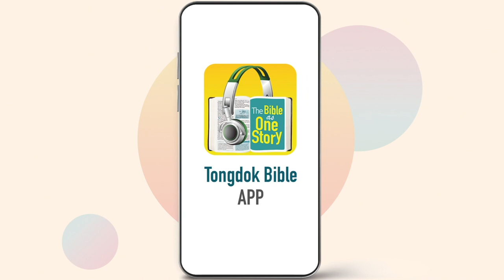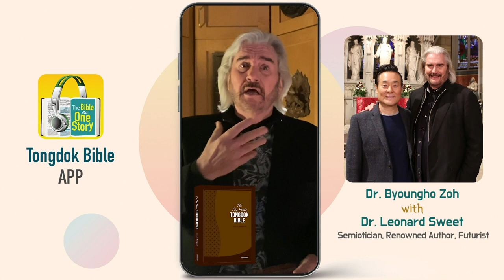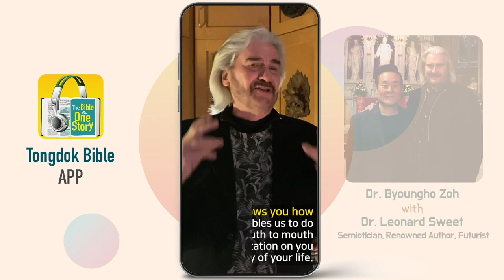Tongdok Bible | Day 285 | Matthew 14-16 | Jesus’ healing ministry | Dr.Byoungho Zoh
Tongdok Bible | Day 285 (Matthew 14-16)

Jesus performed many miracles and this was his method of preaching the Word of God and teaching the people to love their neighbors.